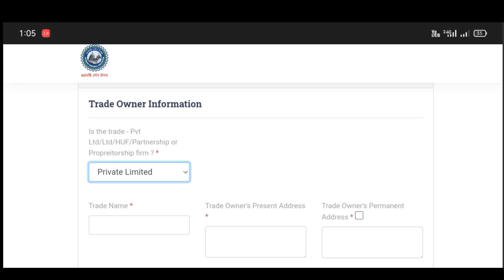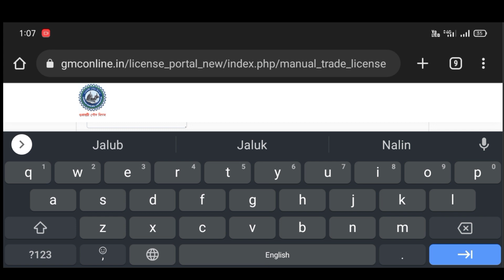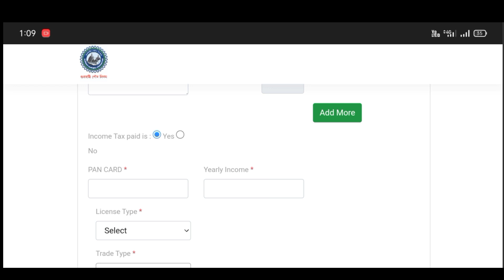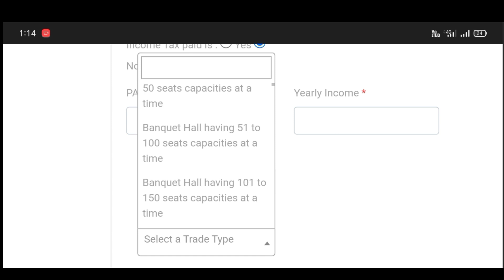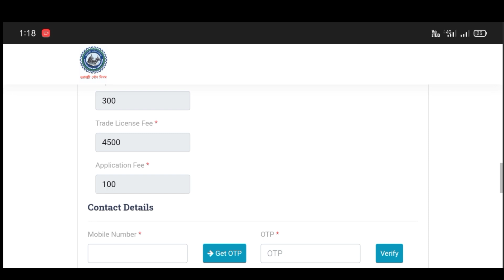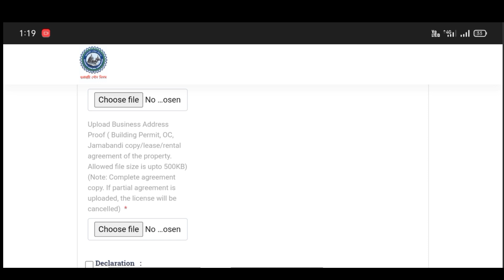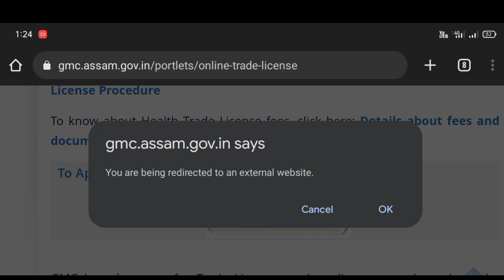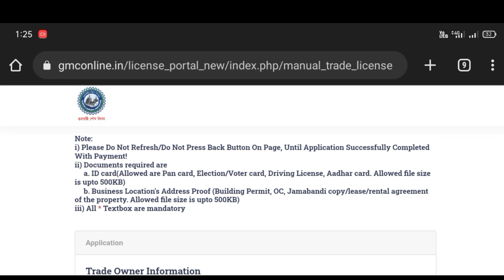How to apply Trade License Online//এতিয়াৰ পৰা Online বনাব পাৰিব Trade License//Trade License Apply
your Quaris
trade license online apply
how to apply trade license online in assam
how to apply trade license for veterinary online in assam
trade license registration online
trade license
how to apply trade license online
trade license apply online
how to apply for trade licence online in assam